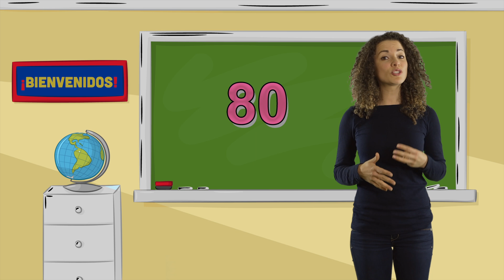Numbers 10 by 10 in Spanish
Made by Learning Spanish with Johanna